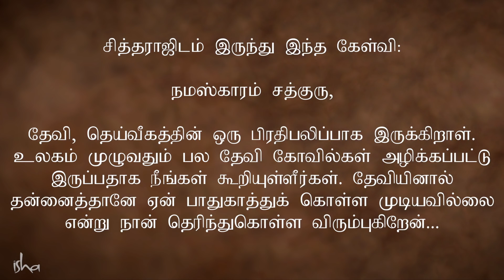மறைக்கப்பட்ட வரலாறு: ஏராளமான அம்மன் கோவில்கள் அழிக்கப்பட்டது ஏன்? | Untold Truth- Temple Destruction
Sadhguru talks about how feminine temples were planned and destroyed while explaining some untold truths about the famous historical event. | Tamil Dubbed
காலம் காலமாக இவ்வுலகத்தில் அழிக்கப்பட்ட பெண் தெய்வ கோவில்கள் பற்றி பேசுகிறார் சத்குரு